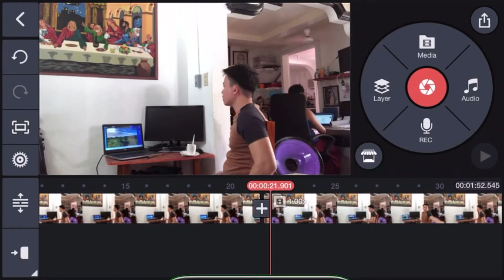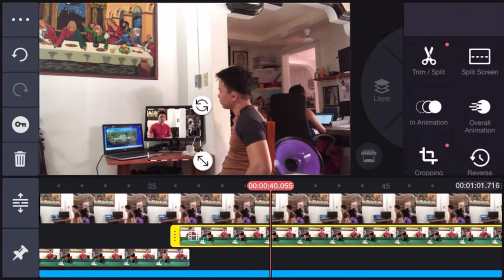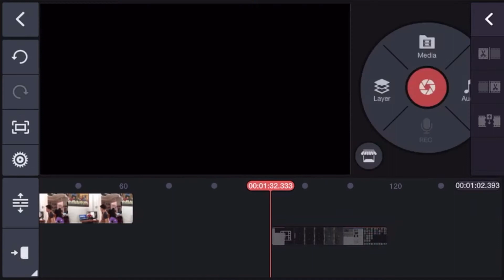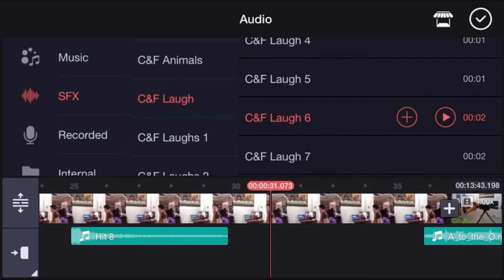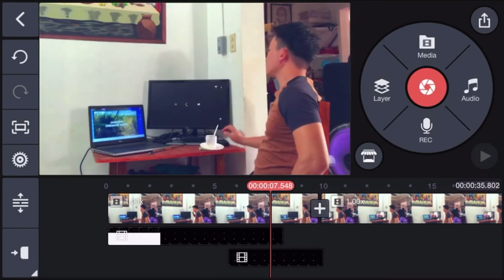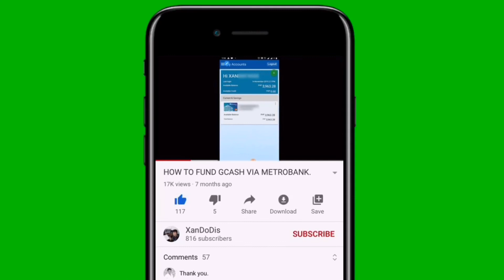REACH OUT TRICKS ON KINEMASTER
Learn how you too can make tricks using KineMaster app to impress your friends and family.

All sound effects used in this video is promoted by KineMaster as a premium user.

so that you will get notified whenever I  upload a new video.

KW
RICH OUT FROM SCREEN,CAMYSTERY,KINEMASTER EDETING TRICS,HOW TO MAKE TWOO PERSON ON KINEMASTER,HOW TO EDIT TWO PERSON IN CLIP,KINEMASTER TUTORIALS,EDITING TUTORIALS,HOW TO EDIT ON PHONE,HW TO EDIT ON ANDROID,HOW TO EDIT ON IPHONE,KINEMASTER EDITING TIPS,EDITING IDEAS,TRICK,ZACH KING TRICK,EDIT LIKE ZACH KING,ZACH KING ILLUSION,EDIT LIKE CHAD SANO,EDIT LIKE,SKYLER THOMAS,EDIT LIKE DENY KING,KINEMASTER,EDIT LIKE BRANDON FATE,EDIT LIKE JAYJAY STUDIO